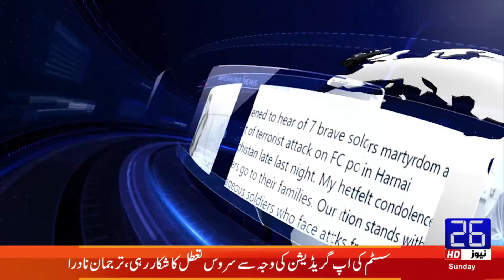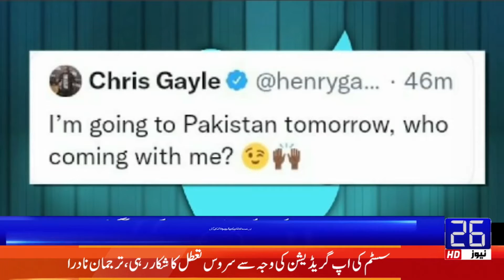Headlines 03:00 PM | 19-09-2021 | 26 News HD